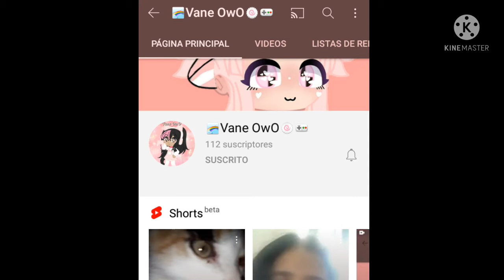sucriban esto dos canales 😊💛